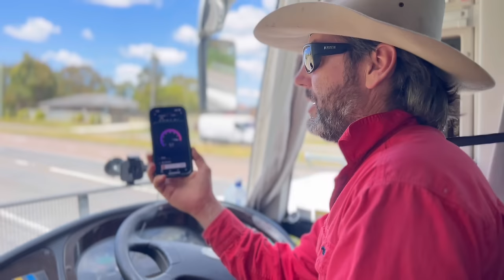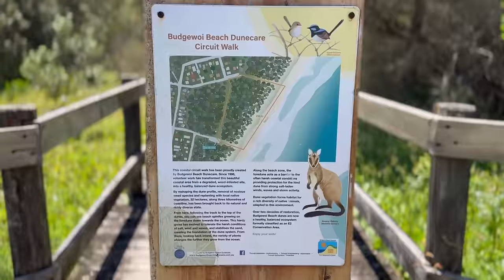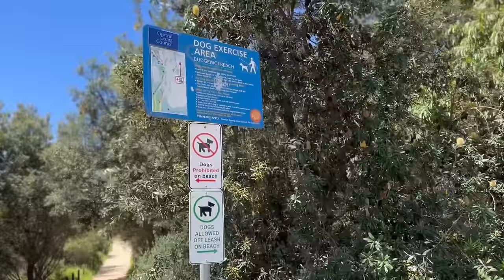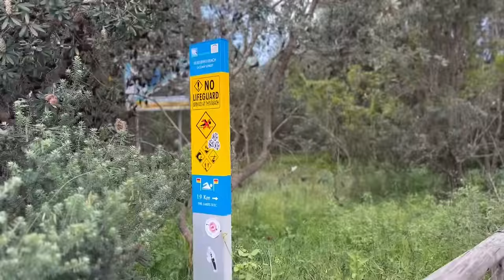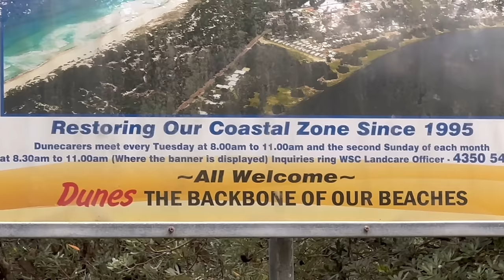Beach Trip for BIGGEST Pack of Shelter Dogs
It was a beautiful day so we took the pack on a beach adventure. There’s a few that particularly loved it last time, Lily and Barney especially, but this time everyone was eager to board the bus.

We had a few on lead last time too, but this time everyone was off lead.

Rosco wasn’t his usual keen swimming self last time either, very unsure of the waves …. It this time he was swimming out in amongst the waves.

*2023 Farm Calendar now Available!!*
Amazon USA
Amazon Australia

Hope had a great time too with her friends, getting her feet wet and chasing all the toys.

Miss Violet brought her life jacket, just in case mid trip she decided that she was actually a surfer girl after all.

Chance and Maggie applied zinc, in case anyone was concerned.

The highlight of the day for us, was the whole local pre school standing at the fence waving and hoping to catch a glimpse of some of the puppies they knew most of the names to. We couldn’t believe it, and we couldn’t pass without stopping either.

P.S Kitty Rose came for the trip because she’s our cat, a cat growing up with lots of dog friends. She cries to come with us all the time, she does enjoy the company of her family and friends. One of our followers very kindly gifted us this cat carry pack so that she could enjoy a few adventures with the pack, like today. Also our beach trips are just a couple of hours long, because we have such a tight schedule back at the farm for feeding, cleaning, training morning and afternoon.